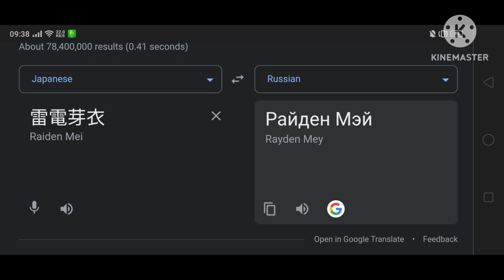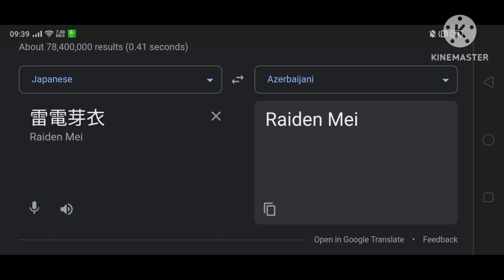(1,084) Honkai Impact (Raiden Mei) In Different Countries | Part.1 (10 Languages)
(Raiden Mei)
Translate From :
 🇯🇵 Japanese